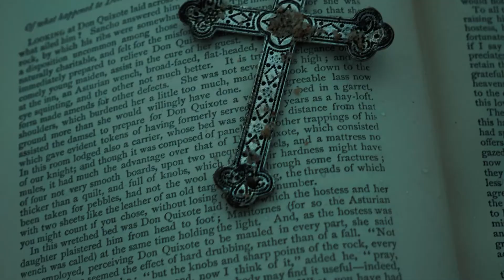Elliot Duncan - Showreel 2021 - Videographer | Camera Trainee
A front facing collection of my graduate and commerical productions over the last 5 months of 2021.